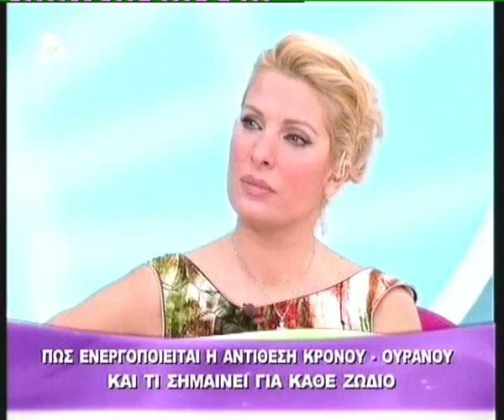eleni menegaki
konti fustitsa